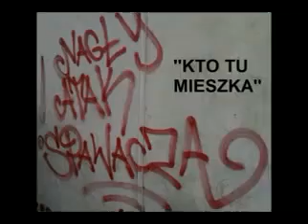Nagły atak spawacza - Kto tu mieszka (Pierwsza wersja) KLIP